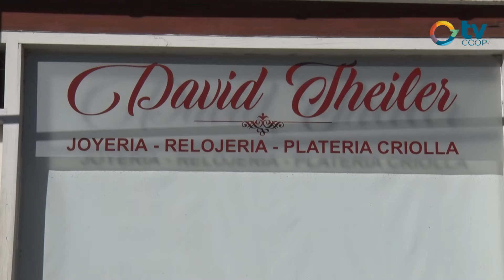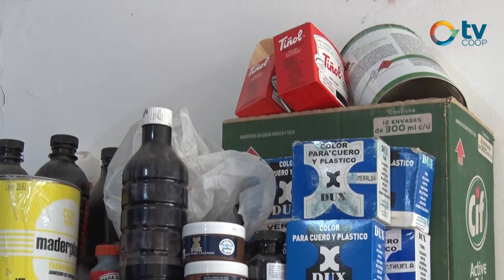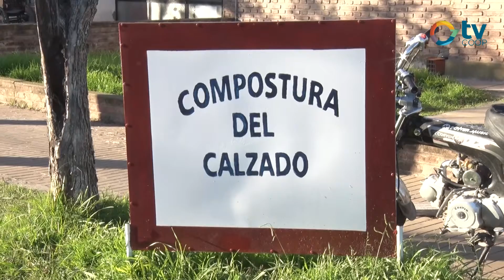Es salud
Un día que representa a cada ciudadano de la comunidad. El trabajo es salud y productividad para el desarrollo personal y general en el mundo. Por eso, en la previa al día del trabajador, visitamos
distintas profesiones y profesionales para conocer su oficio y celebrar juntos un nuevo primero de
mayo.